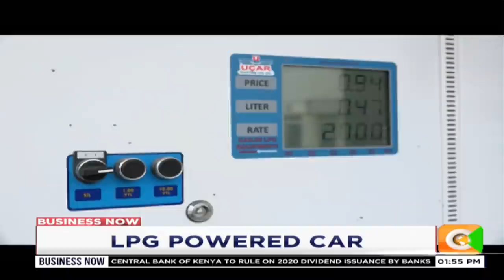| Business NOW | Petrol vehicles converted to use LPG in Nairobi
Use of LPG rising among cab drivers
Drivers indicate operations cost down by 40%